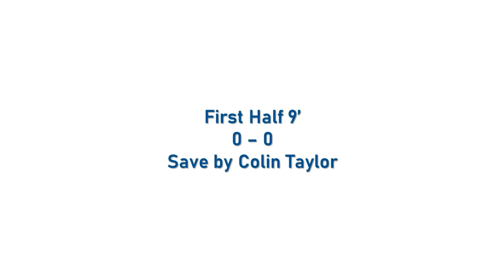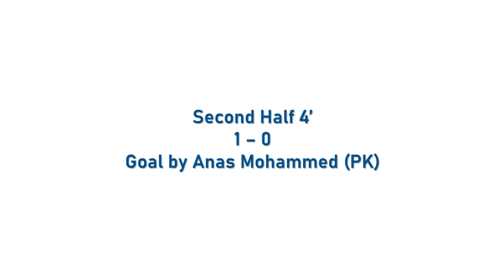2022-23 Stallions U17B 20230226 G2 Highlights